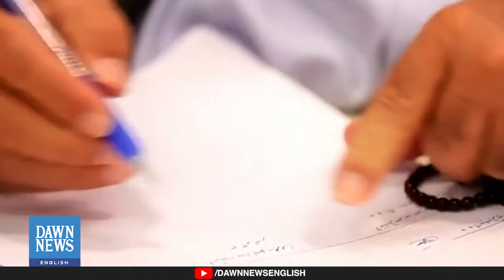RAIS MBABE WA IRAN ALIYEFARIKI KWA AJALI YA HELKOPTA/ KIFO CHAKE CHAACHA MASWALI MENGI YA UTATA.